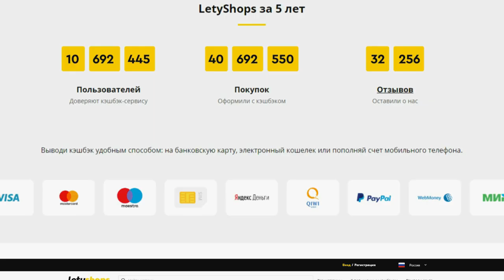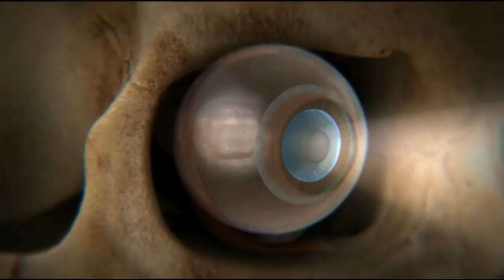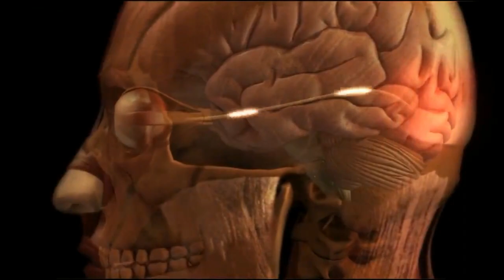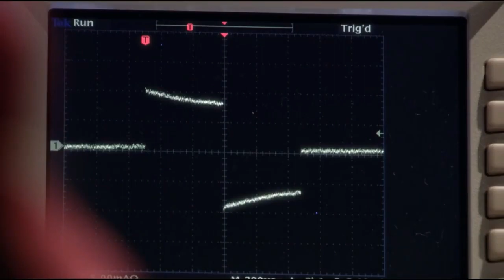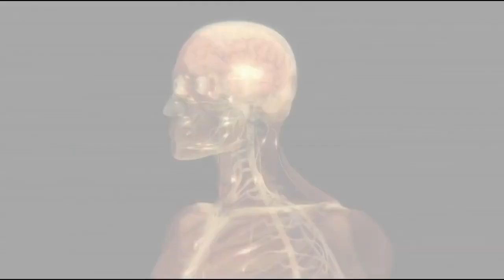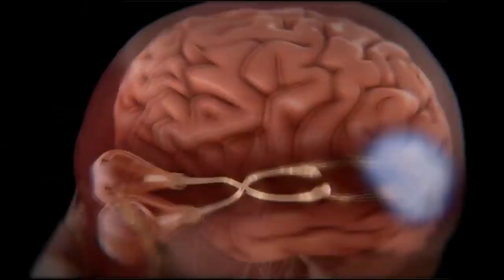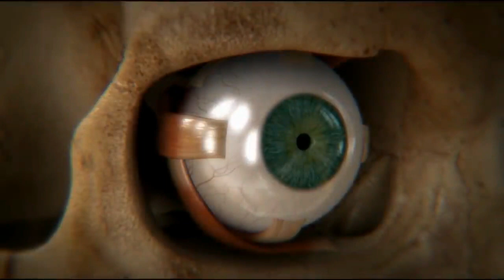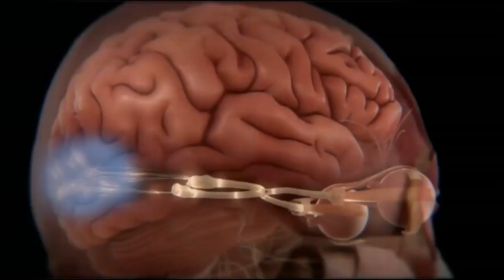Зрение Грани возможного